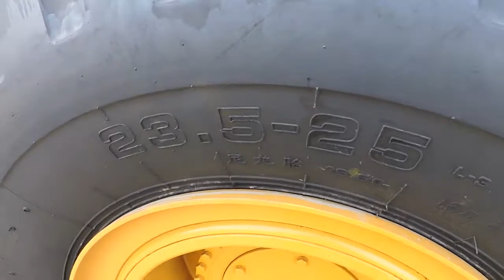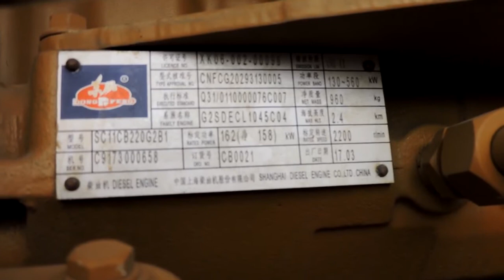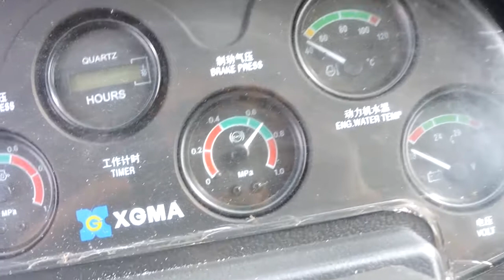Фронтальный погрузчик XGMA XG955H (5 т, 3 м3) - подробный обзор, характеристики, сравнение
Самое полное описание китайского 🚜 фронтального погрузчика марки ✨XGMA, модель XG955H - преимущественная альтернатива XCMG LW500FN / ZL50GN и другим аналогам...
👇☑️ Основные параметры:
• Грузоподъёмность 5 тонн,
• Карьерный усиленный ковш объёмом 3 м3,
• Двигатель Shangchai SC11CB220G2B1, мощность 162 кВт (225 лс),
• Турбина,
• 6 цилиндров, дизель.
• Вес погрузчика 17200 кг,
• Габариты (ДхШ): 7710х2880 мм.
• Колесная база 2880 мм,
• Размер шин 23,5-25.
• Макс. высота разгрузки 4120 мм,
• Кондиционер,
• Джойстиковое управление.

По вопросам приобретения обращайтесь в нашу компанию EurAsia Global Equipment